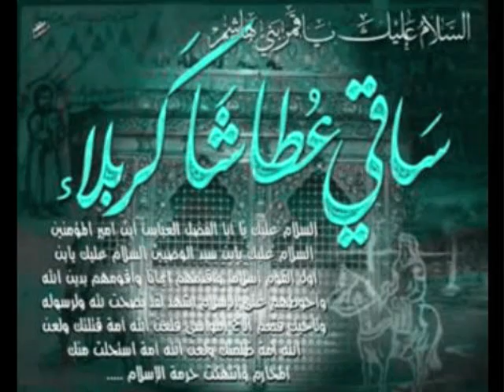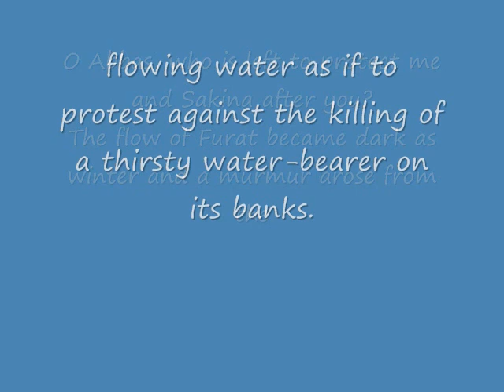*ElYoum Youmik Ya Ibn Hamee Al Hima*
With one last effort, with all the strength that was left in him, he shouted:

O my master, do come to me before I die.
As it in answer to his prayers he felt some footsteps near him, Yes, his instinct told him that it was his lord. His one eye had been blinded by an arrow and the other filled with blood and so he could not see. But he felt his master kneeling down beside him, lifting his head and taking it into his lap. Not a word was said for a few seconds because both were choked with emotion. At last he heard Husain's voice, a half-sob, half-muffled cry:
Abbas, my brother, what have they done to you?
If Abbas could see, would he have recognized his master? With back bent and beard turned white and hoary, on hearing the parting cry of his beloved brother, Husain's plight was such that nobody could have recognized him - such was his transformation. Abbas was now feeling the loving touch of his master's hand. With effort he muttered:
You have come at last, my Master. I thought I was not destined to have a last farewell with you but, thank God, you are here.
With these words he put his head on the sand. Tenderly Husain lifted his head and again put it on his lap, inquiring why he had removed it from there.
My Master, replied Abbas, the thought that when you will be breathing your last, nobody will be there to put your head in a lap and to comfort you, makes me feel that it would be better if my head lies on the sand when I die, just as yours would be. Besides, I am your slave and you are my master. It is too much for me to put my head on your lap.
Husain burst into uncontrollable tears. The sight of his brother, whose name was to become a byword for devotion and unflinching faithfulness, laying down his dear life in his arms, was heart-rending.
Abbas was heard to whisper softly:

My master, I have some last wishes to express. When I was born, I had my first look at your face and it is my last desire that when I die, my gaze may be on it, too. My one eye is pierced by an arrow and the other is filled with blood. If you will clear the blood from my one eye, I'll be able to see you and fulfill my last dying desire. My second wish is that when I die you may not carry my body to the camp. I had promised to bring water to Sakina and, since I have failed in my attempt to bring her water, I cannot face her even in death. Besides, I know that the blows that you have received since morning have all but crushed you and carrying my body to the camp will be heart breaking work for you. And my third wish is that Sakina may not be brought here to see my plight. I know with what love and affection she was devoted to me. The sight of my dead body lying here will kill her.
Husain sobbingly promised him that he would carry out his last wishes added:
Abbas, I too have a wish to be fulfilled. Since childhood you have always called me master. For once at least call me brother with your dying breath.
The blood was cleared from the eye, one brother looked at the other with a longing lingering look. Abbas was heard to whisper:
My brother, my brother
and with these words he surrendered his soul to his Maker: Husain fell unconscious on the dead body of Abbas with a cry:
O Abbas, who is left to protect me and Sakina after you?
The flow of Furat became dark as winter and a murmur arose from the flowing water as if to protest against the killing of a thirsty water-bearer on its banks.